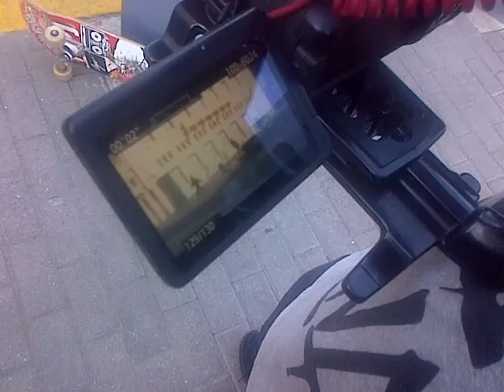VID 20180822 32005 esaaaa!!!